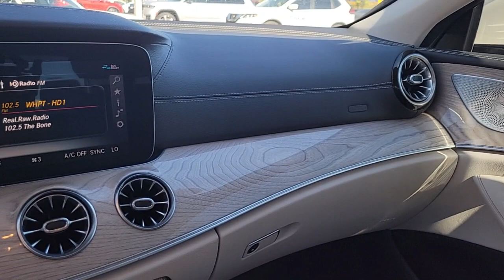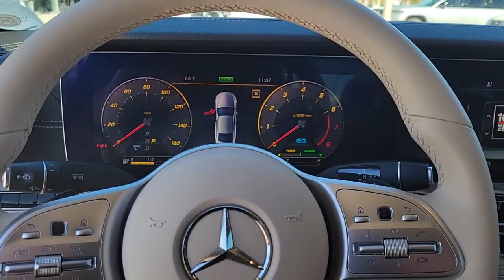2020 Mercedes-Benz CLS Tampa, Clearwater, St. Petersburg, Pinellas Park, Largo, FL 61P1252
designo Diamond White Used 2020 Mercedes-Benz CLS CLS 450 available in Tampa, Florida at Crown Mercedes of St. Petersburg. Servicing the Clearwater, St. Petersburg, Pinellas Park, Largo, FL area.
2020 Mercedes-Benz CLS CLS 450 - Stock#: 61P1252 - VIN#: WDD2J5JB1LA051966

8302 US Hwy 19 N

CARFAX One-Owner. Certified. MERCEDES-BENZ CPO WARRANTY IS 5 YEAR/UNLIMITED MILEAGE FROM ORIGINAL RETAIL DATE ASK A SALES REPRESENTATIVE FOR ADDITIONAL DETAILS. PREMIUM 1 PACKAGE INCLUDES INDUCTIVE WIRELESS CHARGEING 2/NFC PAIRING SIRIUS RADIO. PLUS AMG LINE SPORT PACKAGE PLUS ONE INCLUDES 20 AMG MULTISPOKE WHEELS SPORT BODYSTYLING. PLUS EXTERIOR LIGHTING PACKAGE WITH FULL LED HEADLAMPS AND ADAPTIVE HIGHBEAM ASSIST. PLUS PARKING ASSISTANCE PACKAGE INCLUDES SURROUND VIEW CAMERA SYSTEM 360 DEGREE CAMERA VIEW. PLUS ILLUMINATED DOOR SILLS 20 AMG MULTISPOKE WHEELS LIGHT BROWN SEN WOOD TRIM BURMEESTER SURROUND SOUND SYSTEM HEAD-UP DISPLAY HEATED & VENTILATED FRONT SEATS REAR SPOILER LED LOGO PROJECTORS ORIGINAL MSRP $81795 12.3 Digital Instrument Cluster 3-Spoke Nappa Leather Multifunction Steering Wheel Active Parking Assist AMG Floor Mats AMG Line AMG Line Exterior Package Code AMG Line Interior Package Code Black Headliner designo Manufaktur Interior Styling Package Exterior Lighting Package Head-Up Display Heated & Active Ventilated Front Seats Illuminated Door Sills w/Mercedes-Benz lettering Illuminated Star Inductive Wireless Charging w/NFC Pairing Intelligent Highbeam Assist LED Intelligent Light System w/Ultra Wide Beam Lighting Package Code Multi-Function Sports Steering Wheel w/Flat Bottom Parking Assist Code Parking Assist Package Premium Package Rear Deck Spoiler SiriusXM Radio Surround View System Wheels: 20 AMG Multi-Spoke.brbrPriced below KBB Fair Purchase Price!brbrMercedes-Benz Certified Pre-Owned Details:brbr * Includes Trip Interruption Reimbursement and 7 days/500 miles Exchange Privilegebr * Roadside Assistancebr * Limited Warranty: 12 Month/Unlimited Mile beginning after new car warranty expires or from certified purchase datebr * Transferable Warrantybr * Vehicle Historybr * Warranty Deductible: $0br * 165+ Point Inspectionbrbrbrdesigno Diamond White 2020 Mercedes-Benz CLS CLS 450brbrbrCrown Eurocars has been awarded the Dealer of the Year for 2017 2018 and 2019 from Dealer Rater for our high standards of Customer Service. We achieved a 4.9 rating with over 1800 consumer reviews. Crown Eurocars researches the market on a daily basis to provide the best price upfront. All prices plus sales tax tag and titling and dealer service fee of $999.00 which represents cost and profits to the selling dealer for items such as cleaning inspecting adjusting new vehicles and preparing documents related to the sale.